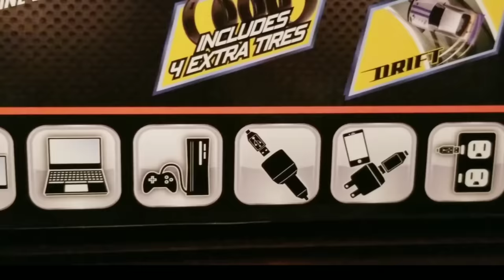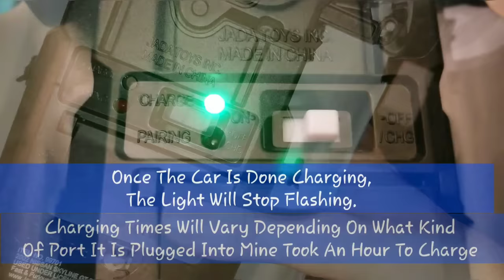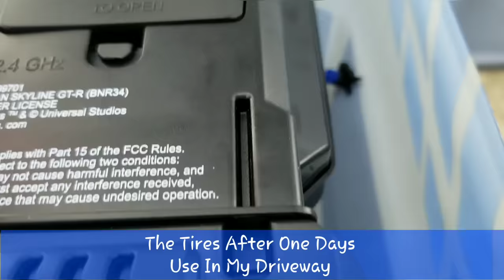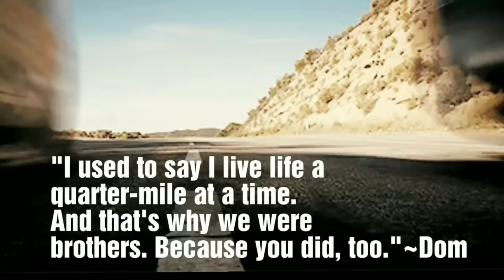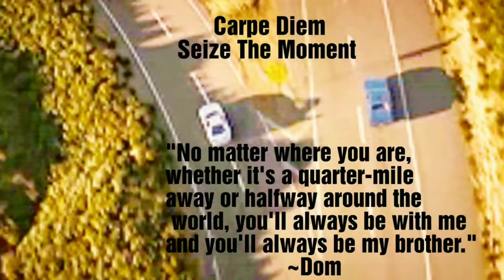Jada Toys - Fast & Furious 1:10 Drift R/C- Brian's Nissan Skyline GT-R Review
I bought the Fast and Furious Drift RC Nissan Skyline at my local Walmart. I have always been a fan of the movies and Paul Walker will always be one of my favorite actors. I have been a car enthusiast since I was a kid. So when I seen this I had to buy it.

It actually really does drift and it was fun playing with it. The body does actually look like the Nissan Skyline, very detailed and the spoiler is also detailed. You can take the body off as seen in my video and can get another body for it at your local hobby shops. It really is awesome and young kids and even the adults like myself will have fun with this car.

Mine took about an hour to charge it, and I got about an hour use of it.

Even though you see in part of the video my driveway wet from the rain, I don't recommend playing with it on surfaces that are wet or in rain. I just had to film more parts for my video the next day.

The tires did wear fast in my opinion, but it still drifts no problem and I haven't changed the 4 tires. I am sure you can get more tires online at Amazon or at your local hobby shop for it.

If I was to rate it 1-10 I would rate it a 9, just for the fact of the body is very flimsy, made of plastic, but did hold up good and the tires did wear fast in my opinion. Depends on what surface you drive it on. This car handles very differently on different surfaces (smooth polished concrete, rougher driveway, carpet, linoleum) so keep that in mind.

Cons -Tires wear fast, body is plastic

Pros- Really does drift, Fun to drive, All batteries included, Built in Charger and battery, 4 extra spare tires

On Amazon they have a choice of Brian's car or Han's Mazda RX-7

Keep in mind this car is not made to go fast, it does have turbo boost and it will make it go faster than the regular speed. It's a drift car, that is what it's for.

Jada Toys - Fast and Furious 1:10 Drift R/C- Nissan Skyline GT-R

Product approximate size: 13 inches long.

All batteries included & USB charging technology

Includes 4 extra tires

Ready to drift right out of the box. The next generation of Jada Toys R/C is here with the all-new fast & furious drift R/C! featuring real drifting action, use the included pistol grip controller to experience R/C like never before by hitting the turbo button to slide this vehicle at speeds like never before! Other features include an extra set of tires with easy mount design and USB charging technology.

Features & details
High performance drifting action

Turbo button

Pistol grip controller

Extra set of tires with easy mount design

USB charging technology

Walmart $39.99

Target $39.99

Amazon $39.99

Apex RC Underbody Light Kit I put on Brian's Nissan Skyline GT-R

This is my tribute and in memory of Paul Walker. A lot of people know Paul Walker from the movies and how he was a car enthusiast, but very little know what he did and how he gave back. Paul was one of the rare genuine movie stars, he was real down to earth, humble and it showed in what he did. I didn't know him personally, but when he died, the world truly lost an Angel and a rare soul.

Here is more on what Paul did and his Reach Out WorldWide

"When you put good will out there it's amazing what can be accomplished."~ Paul Walker, Reach Out WorldWide Founder

Timestamps
Intro 0:00
Show the Nissan Skyline Inbox 0:03
How To Charge It 0:40
The Key To Change The Wheels 1:07
Start Driving 2:06
Outro 5:53